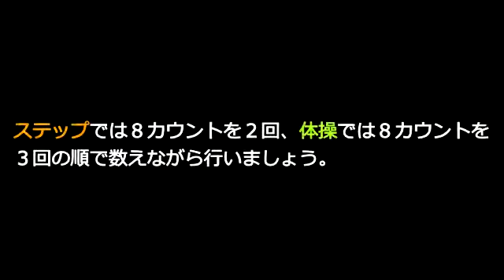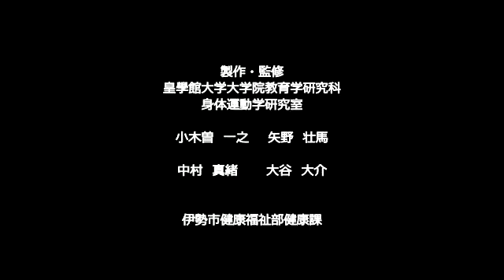いせし健康体操 スローモーション動画‹基本座位編›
文字テロップ入りの動画です（音楽、解説音声なし）